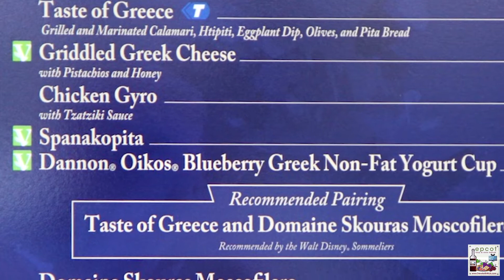Epcot's Food and Wine Festival 2013 - Day 24: Greece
- Rick and Leslie Howard visit the Greece Marketplace at Epcot's International Food and Wine Festival